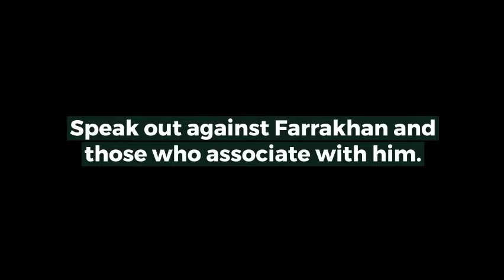Let's talk about Farrakhan and his antisemitism!